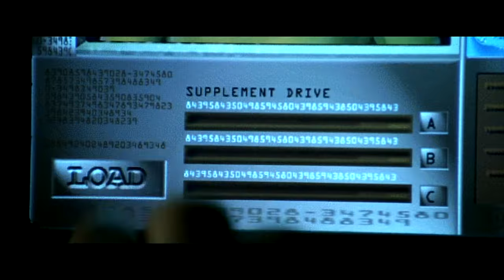マトリックス 真実の説明 【吹き替え】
マトリックスレザレクションズ公開記念でアップです。